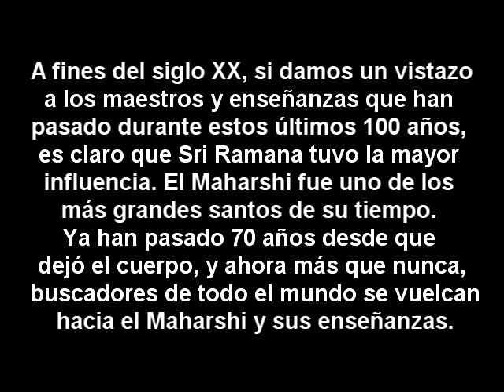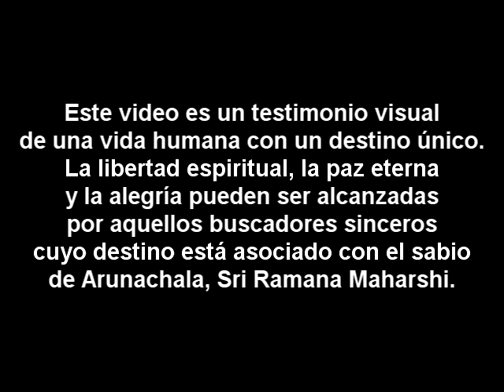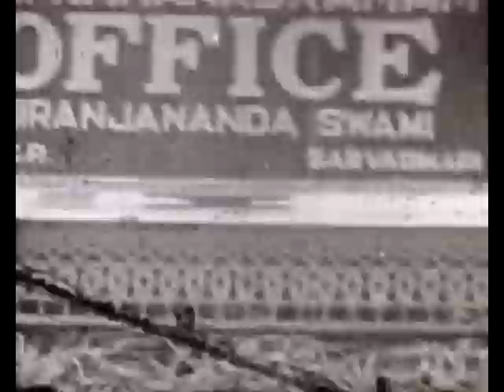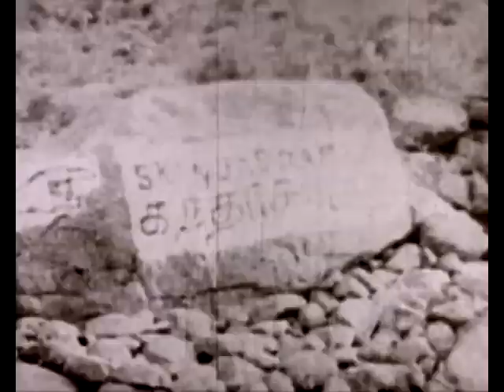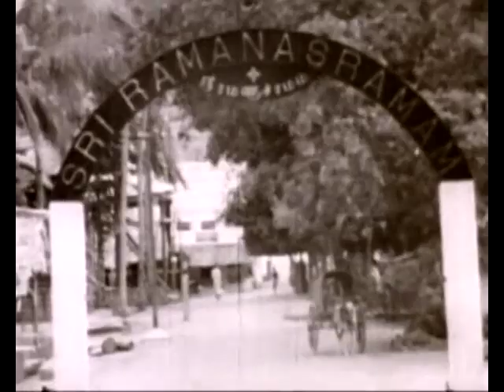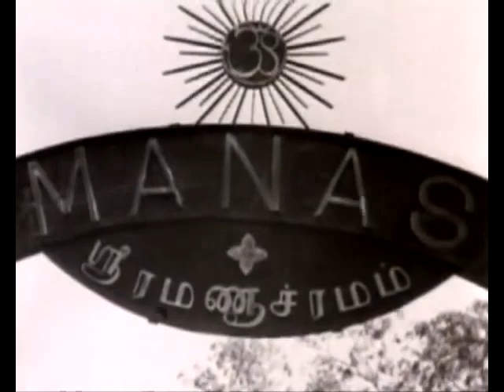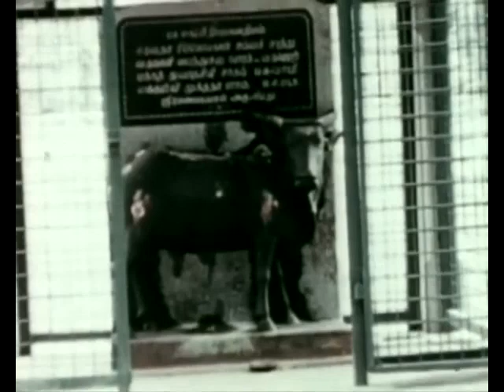Mantra con Video - Om Namo Bhagavate Sri Ramanaya (480p)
*Origen y explicación del mantra "Om Namo Bhagavate Sri Ramanaya":
' El mantra "Om Namo Bhagavate Vasudevaya" me fascinó mucho en mis primeros días; Me deleitó tanto que siempre tuve una visión de Sri Krishna en mi mente. Tenía la premonición de que este cuerpo fallecería en su cuadragésimo año, y quería tener un darshan del Señor antes de ese momento. Ayuné y practiqué incesantemente la devoción a Vasudeva; Leí Sri Bhagavad Gita y Srimad Bhagavatam con gran deleite. Luego, cuando leí en el Gita "Jnani tu atmaiva me matamâ" (Desde mi punto de vista, el Jnani es mi propio Ser), quedé encantado. Esta línea de pensamiento me vino a la mente: “Mientras tengo a mi alcance a Bhagavan Sri Ramana, quien es él mismo Vasudeva, ¿por qué debería adorar a Vasudeva de forma separada? Tenga en cuenta que todo esto ocurrió en mis primeros días antes de establecerme con Bhagavan en Su Ashram. Entonces, quería un solo mantra, un solo culto (devata) y una sola escritura, para que no haya conflicto de lealtades. Sri Ramana Paramatman se convirtió fácilmente en el Dios a quien adorar, Sus obras reunidas se convirtieron fácilmente en el evangelio; En cuanto al mantra, me llamó la atención intuitivamente que "Om Namo Bhagavate Sri Ramanayaâ" podría ser un paralelo exacto de "Om Namamo Bhagavate Vasudevaya".

Conté las letras en este nuevo mantra, y me alegró mucho descubrir que también contenía doce letras; Le conté todo esto a Sri Bhagavan, y Él le dio su aprobación al mantra.

Los practicantes avanzados (sadhaks) y los pensadores pueden reírse de esto y decir: "¿Por qué necesitarías un mantra, cuando el Océano de la Felicidad está allí para sumergirse directamente?" Confieso que con esto estaba tratando de cumplir con el método tradicional de práctica (upasana) que es uno de los elementos principales en bhakti (devoción). Bhagavan ha revelado su verdadera naturaleza como el Testigo-de-Todo; Sin embargo, existe el mandato explícito de que Advaita debe estar solo en la actitud y nunca debe interpretarse en la acción exterior. Así es como surgió el mantra por primera vez. '

*Este es un extracto del libro "A los pies de Bhagavan" de Sri TK Sundaresa Iyer